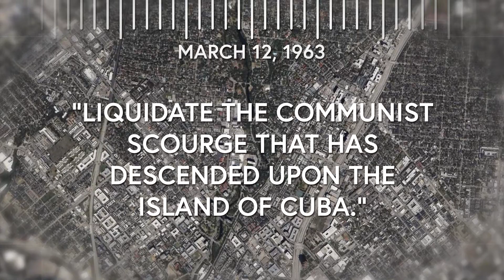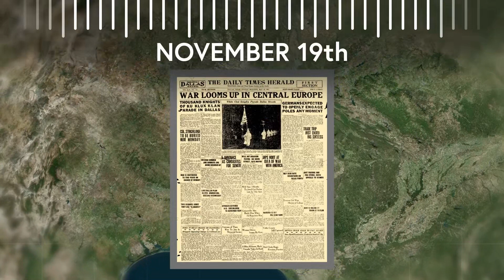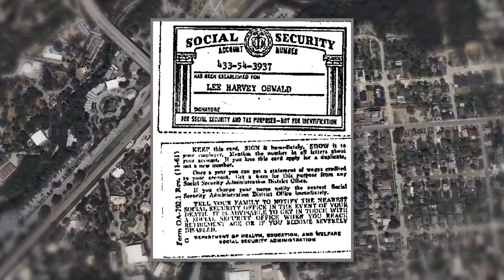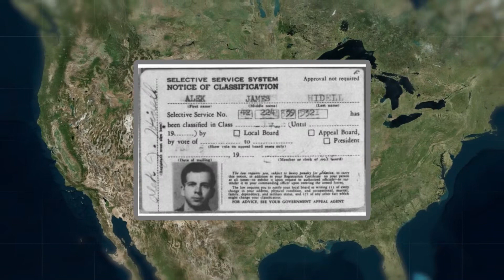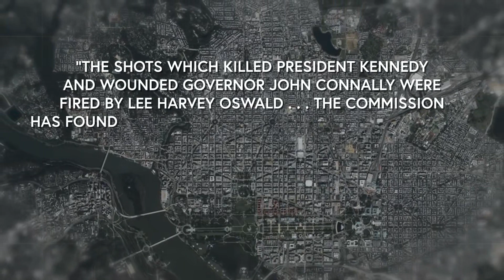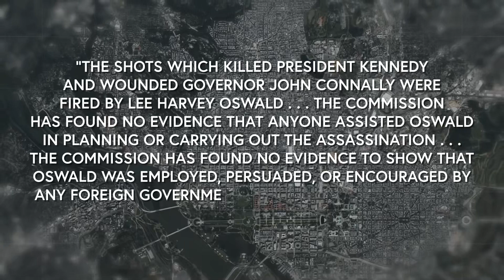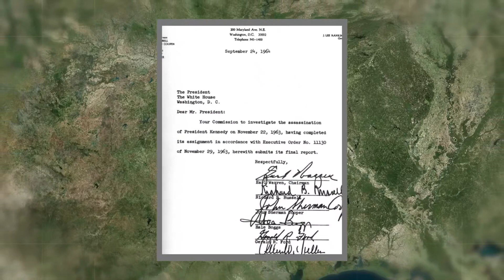Mappatura di Ogni Dettaglio dell'Assassinio di Kennedy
Sei pronto a immergerti nel mistero che ha scosso l'America e il mondo intero? Rivivi i momenti più drammatici e controversi dell'assassinio di JFK, un evento che ha lasciato segni indelebili nella storia. Unisciti a noi in questo viaggio all'indietro nel tempo, dove fatti e teorie si intrecciano in una narrazione avvincente che non ti lascerà indifferente. Qual è il dettaglio che ti ha colpito di più?

👉 Questo canale è realizzato in collaborazione con @MapPack e localizzato nella tua lingua da

00:00:00 - L'assassinio del Presidente Kennedy
00:02:21 - Il background di Kennedy e Oswald
00:04:32 - Dai primi anni alla Guerra Mondiale
00:10:02 - L'ascesa politica di Kennedy
00:18:58 - Il tragico giorno a Dallas
00:31:08 - L'arresto e l'assassinio di Oswald
00:47:09 - Le indagini e le teorie del complotto
00:50:48 - Ricerche e conclusioni ufficiali